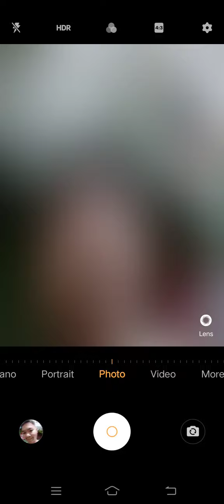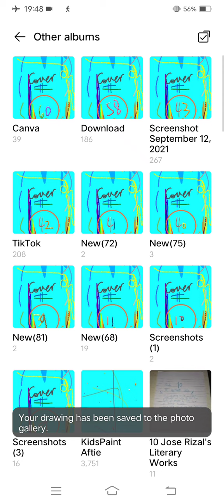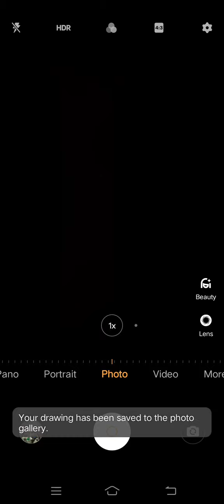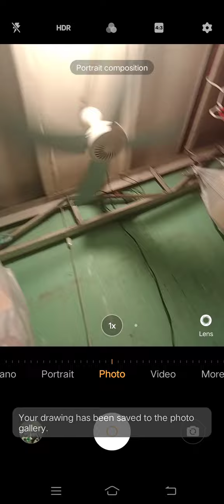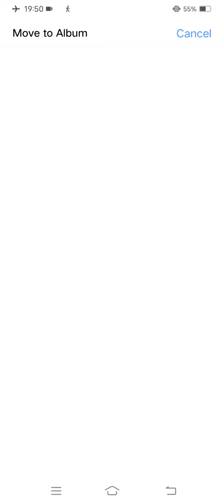Marvin Rey — Vlog 13,700